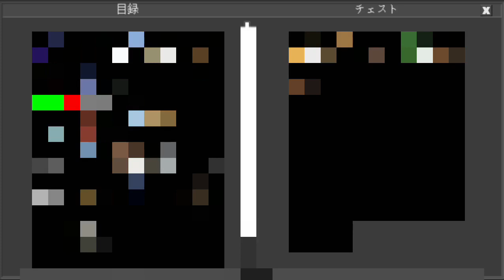食べ物が欲しい人へ For those who want food(Planet of Cubes/Planet Craft/惑星クラフト)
お腹空くときにどうぞ